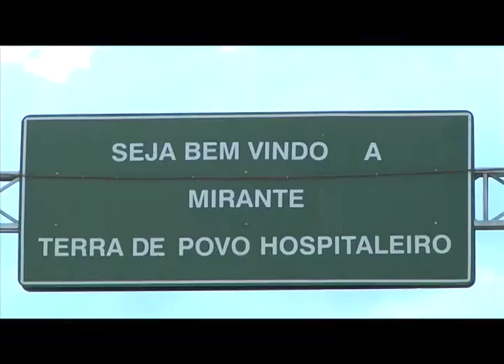Cidades da Bahia - Mirante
A Têmdendê Produções em parceria com a Lima Comunicação produziu Cidades da Bahia, uma série de interprogramas de 15 segundos cada, dos 417 municípios da Bahia. Contemplando um conjunto de trilhas especiais criadas para a execução do projeto, Cidades da Bahia pretende preencher uma lacuna de informações sobre os municípios baianos.

A Lima Comunicação é uma agência de conteúdo que reúne a utilização de ferramentas de comunicação eletrônicas, digitais, gráficas, audiovisuais e todos os canais disponíveis na atualidade.

A TêmDendê Produções é uma empresa que acredita em ideias novas, arrojadas e dinâmicas para desenvolver e disseminar conteúdos audiovisuais.